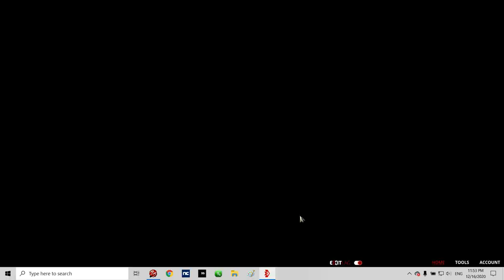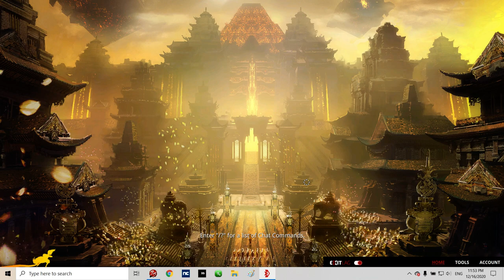[BNS] PvP - BM 1v1 (new season - speed running arena)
for you mason, not for me.

nearly an hour to get 2 characters to gold, given i haven't lost once. Sadly arena isn't very suitable for content anymore.

I really wanted to make a vid like this to show the current state, the que usually stops at 1650.. and that's if you're lucky enough not to get a russian.

I apologize for slacking lately, but trust me arena is not the same.

gameplay by: caprice

Get lifetime access to latest online ethical hacking and programming courses for cheap at

This is a blade and soul pvp gameplay channel. In this channel you will find the latest blade and soul pvp content from the top ranked players, enjoy the content as you develop your skills. *pretend like this is not a paragraph to fill keywords*

Keywords related:
bns pvp bm pvp bns kfm pvp blade and soul pvp blade and soul 2019 blade and soul 2020